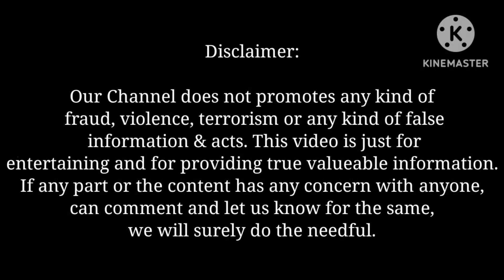😲iPhone only 900/- | Chor Bazar Ahmedabad | Gujari Bazar | Ravivari Market Ahmedabad | Sunday Market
Ceptics Universal Travel Adapter with Type C, International All in One Travel Adapter, Universal Travel Essentials with 2 USB, 2 USB-C 3.4A Universal Adaptor, International Travel Adapter
MI Power Bank 3i 20000mAh Lithium Polymer 18W Fast Power Delivery Charging
Ambrane 10000mAh Rugged, Slim & Compact Powerbank
Water Resistant Tent for Camping and Hiking with Back Window and Floor (Multicolour)
Tent For Camping|5-10 Minutes Easy Setup
Ladiosa Toiletry Bag,Travel Kit,Toiletry Bag For Women
FATMUG 6 Cms Travel Toiletry Organizer Hanging Dopp Kit for Men
Disposable Vomit Bags, Aircraft & Car Sickness Bag, Nausea Bags For Travel Motion Sickness
SNDIA Pack of 6 Reusable waterproof Shoe Bag
AGUDO portable roll-up travel sunglasses organizer

👉 About the location: Clothes, utensils, books, stationery, antiques, dumbbells, bikes, false hair, vegetables, fruits, luggage and possibly everything on earth is available in the 15th century established Ravivari or Gujari (Sunday market or second hand market) that sprawls along the Sabarmati for the entire day. This twelve-hour affair is propped against the old walled city but faces the modern side of Ahmedabad. You can find hundreds of stalls sprawled over a large area and shopkeepers shouting their wares to the crowd.

👉 Brief History: The market was started in the
15th century as a weekly affair for the public to buy things of daily use. It was the initiative of Sultan Ahmed Shah and operated on Fridays between Teen Darwaza and Bhadra Taar in the old part of town. Over the decades, the market found itself close to closure during 1941 riots. It was then reopened near the Siddhi Sayed mosque, then the old civil court, and eventually shifted to the Sabarmati riverfront in 1954. It has completed an impressive number of years in this location.

👉 Visiting Hours
7am–6pm(Sunday Only)

👉 Location: near Elis Bridge, Ahmedabad.

6. Udaipur – The City of Lakes & Palaces

For Any query or suggestion, please comment in video's comment section.

Jaimin.

Relavant Tags